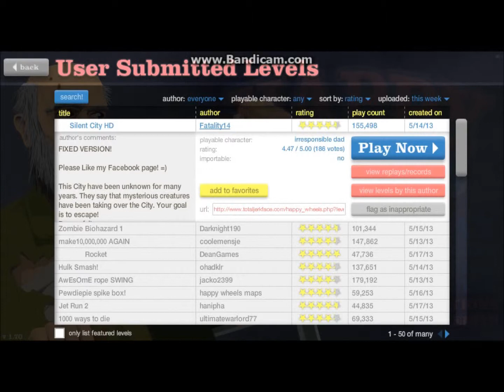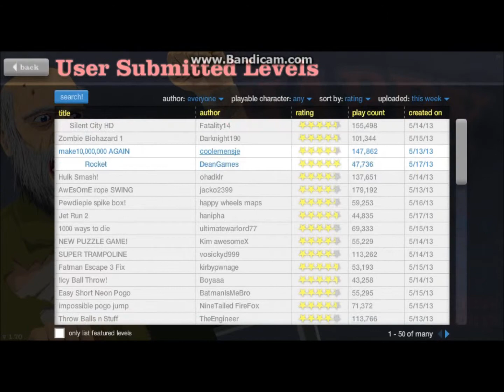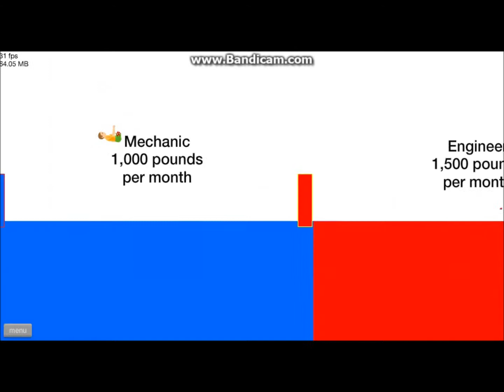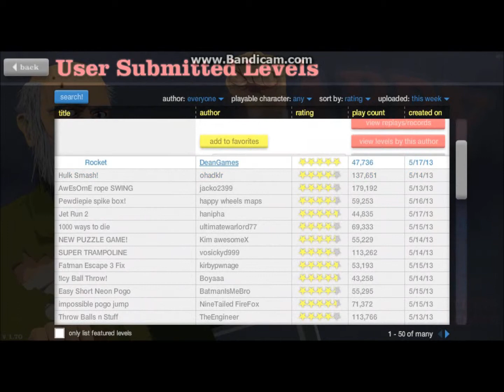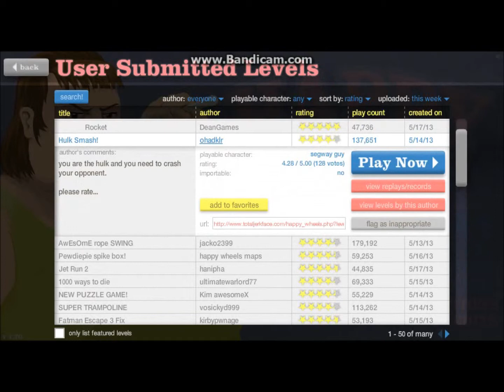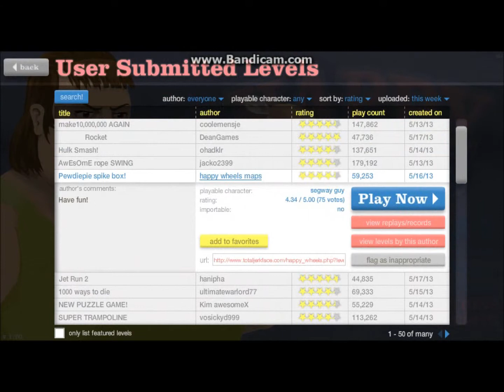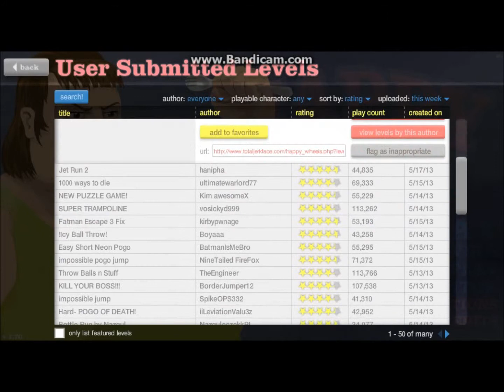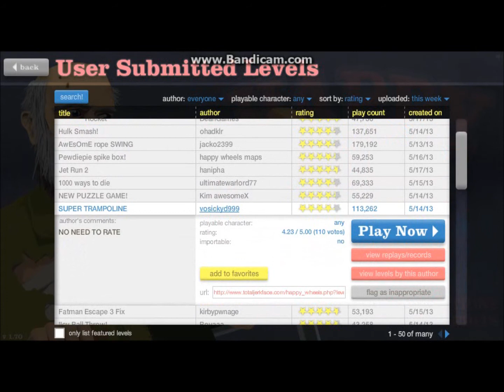HAPPY WHEELS - I SUCK AT THIS GAME!!